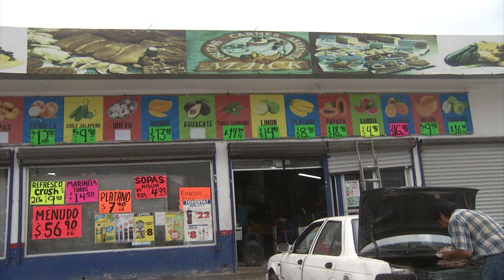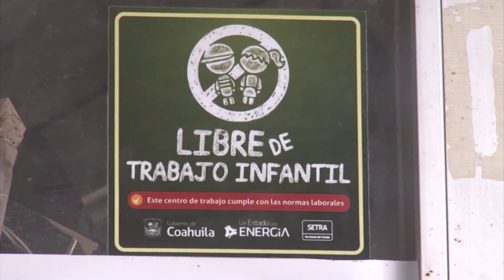Niega abarrotes maick explotación laboral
El decimocuarto regidor del municipio de Saltillo, Alfredo Martínez Guajardo, convocó a rueda de prensa para dar a conocer algunos puntos sobre el servicio médico que brinda el Ayuntamiento a sus empleados.